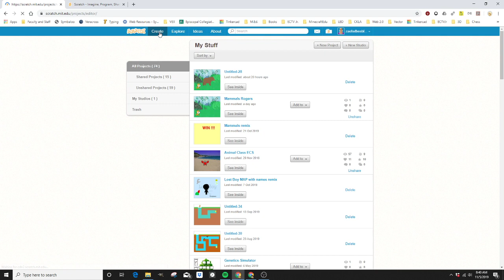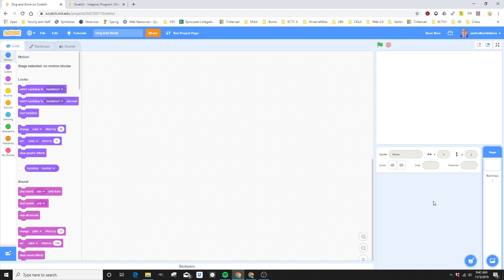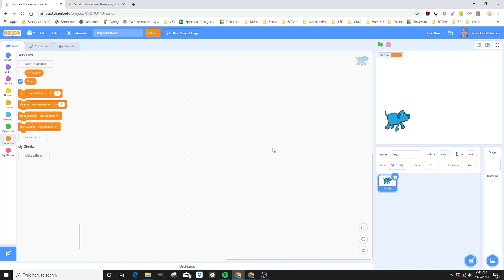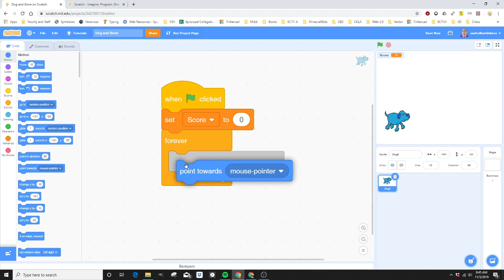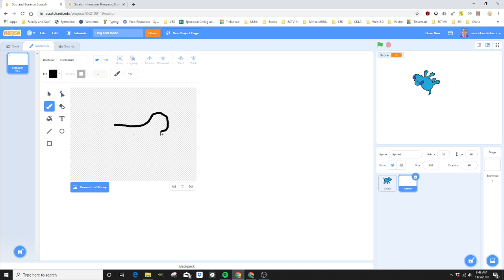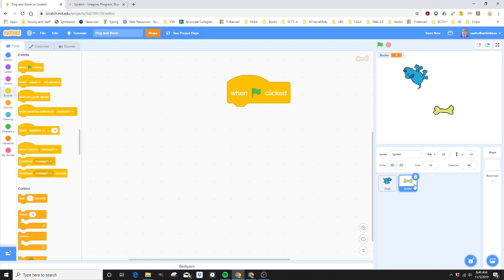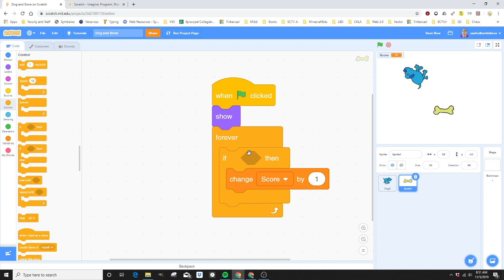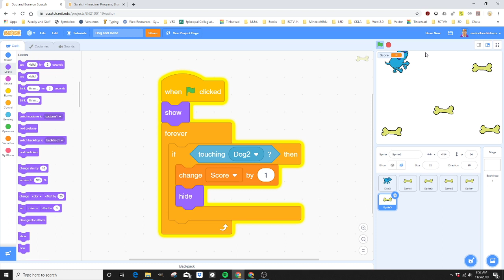Scratch: Dog and Bone: Variables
This elearning video of Scratch has us building a game where we set a variable called "score" and then have the dog follow a mouse to catch each bone. It is a lot of fun and teaches students how to begin working with variables and game scoring elements.